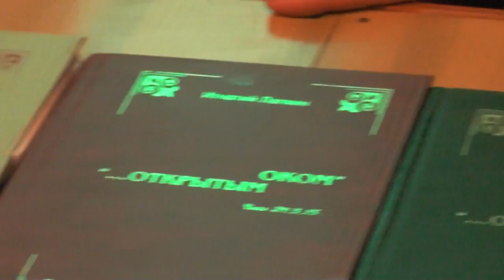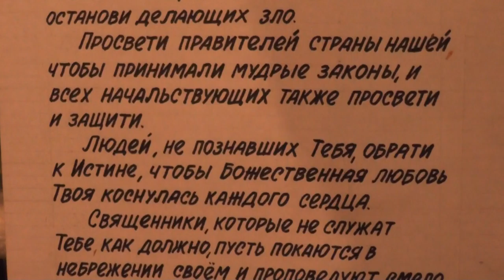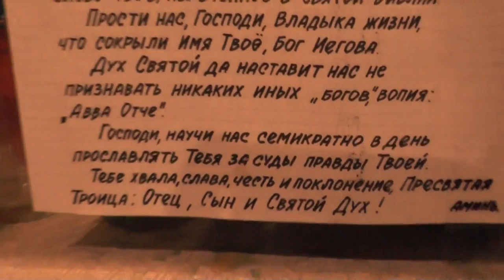Собрание. Сирия, Путин, Жириновский, Зюганов, молитвах. 22.11.2015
Собрание о Сирии, Путине,Жириновском ,Зюганове и молитвах